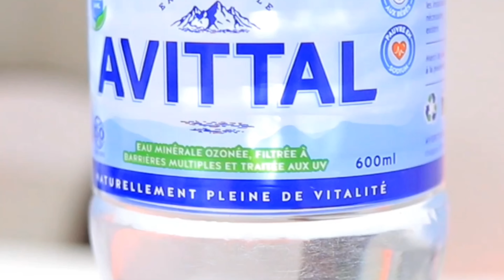Ferre Gola - Regarde moi ( incroyable interprétation de Priscille ) __ cover